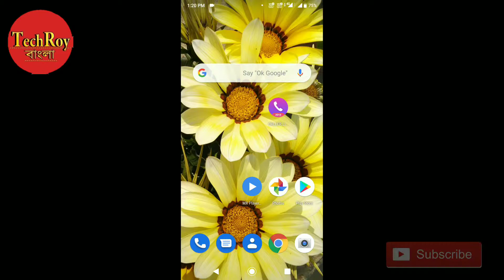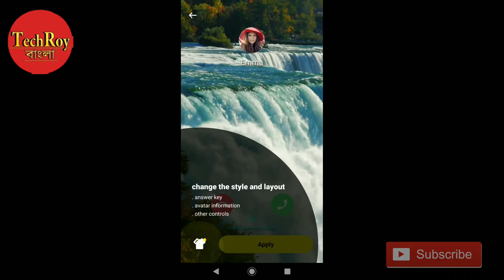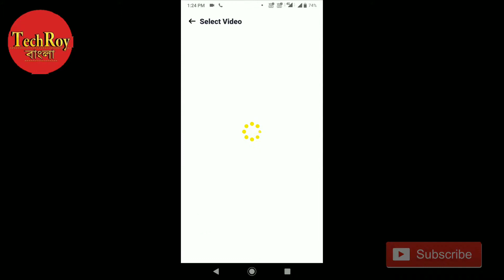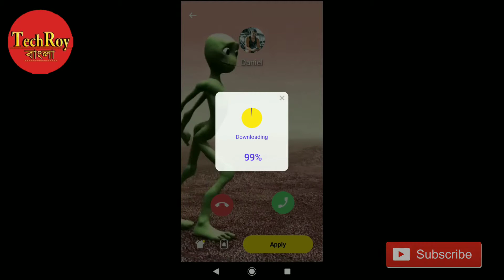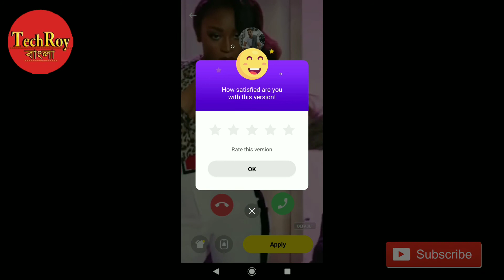How to set video caller tune in Mobile || কিভাবে ভিডিও কলার টিউন সেট করবেন মোবাইলে || TechRoy Bangla